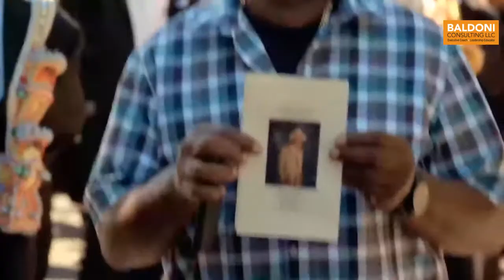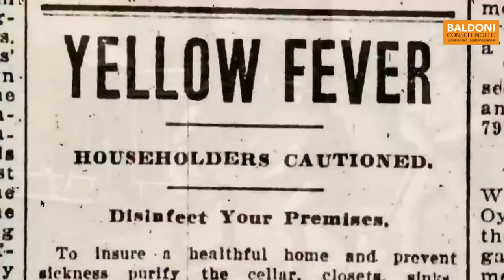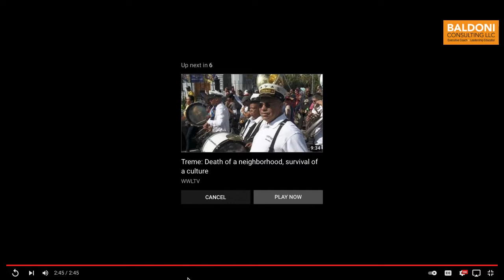GRACE under pressure: John Baldoni with Jason Berry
Jason Berry is the author of “City of a Million Dreams: A History of New Orleans at Year 300” (2018) It is the topic of his newly released film.
“His optimism, a faith of sorts, is grounded in the very story he tells,” Larry Blumenfeld wrote in The Wall Street Journal, “of a city still defined by ‘pageantries and memory rituals rituals of its varied people’ and’ ‘where people of different colors and cultures have daily interactions as they have done for generations.’ His book, an indispensable history, explains both what we might take care not to lose and why it’s so easy to believe it will always be so.”